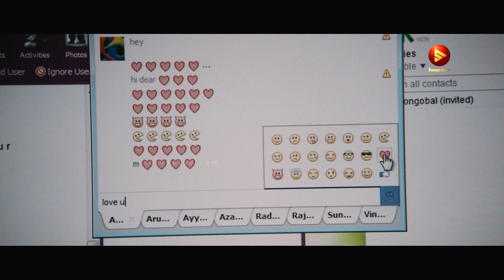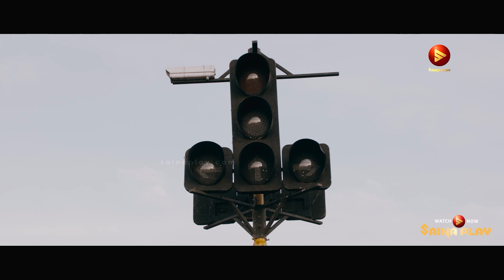നീ അയാളുടെ കൈയിൽ പൈസ വെച്ച് കൊടുക്ക് എന്നാലേ അയാൾ താക്കോൽ തരൂ..| Nimirndhu Nil Movie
Nimirndhu Nil is a 2014 Indian Tamil-language action drama film written and directed by Samuthirakani featuring Jayam Ravi in dual role and Amala Paul. It was produced by KS Sreenivasan's Vaasan Visual Ventures.The film's soundtrack and background score were composed by G. V. Prakash Kumar. Jayam Ravi played a revolutionist for a social cause.The film, which was simultaneously made in Telugu as Janda Pai Kapiraju with Nani in place of Jayam Ravi, released on 8 March 2014 and received mostly positive reviews.